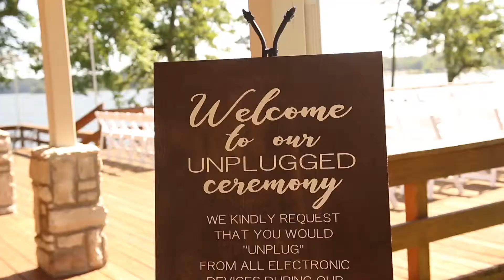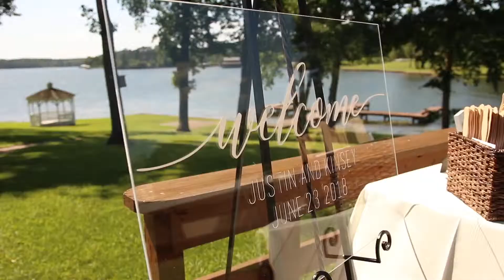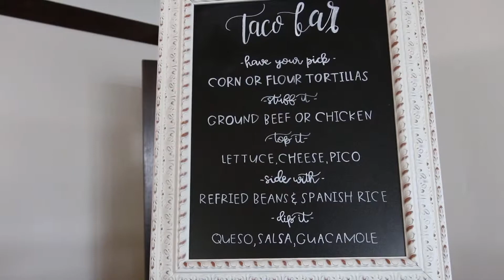Kinsey + Justin Wedding Video Lake Tyler Petroleum Club Tyler,TX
2 Camera ceremony & Drone Premium package